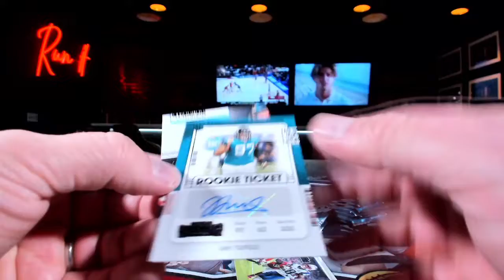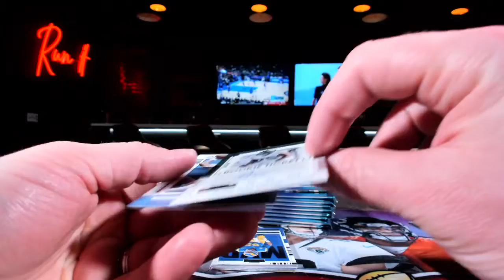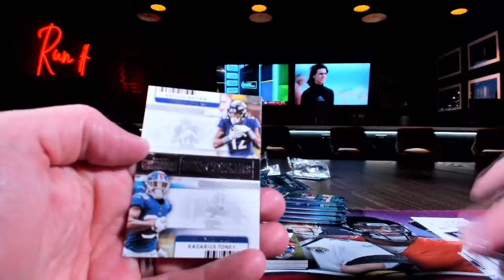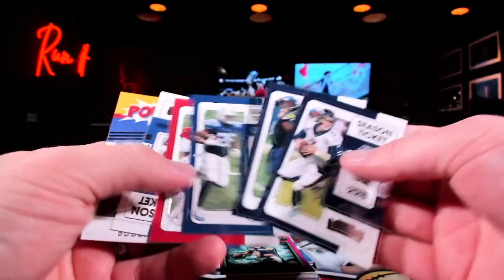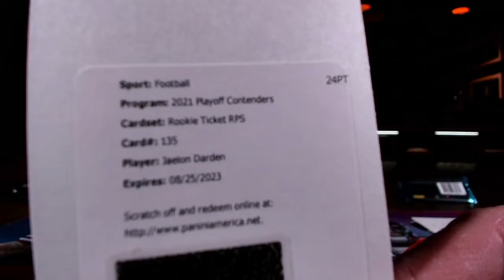2021 Contenders NFL Personal AmillerGoBlue